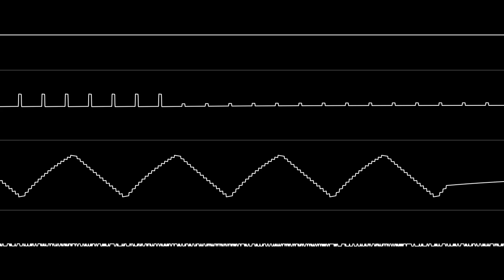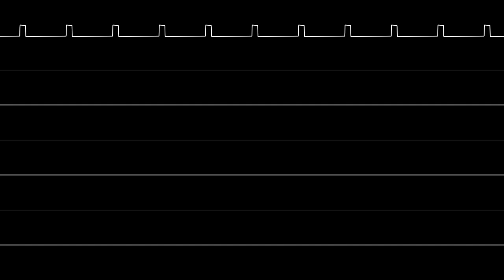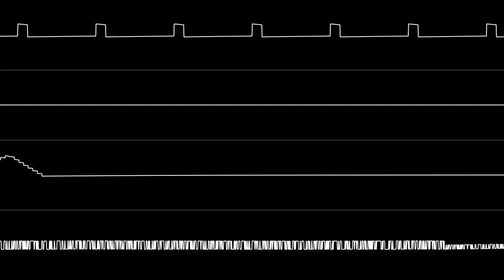“Aladdin (NES)” Full Soundtrack [Oscilloscope View]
NONE OF THE MUSIC IN THIS VIDEO IS MY OWN. By Yi Zheng, Chen Yi, and Alex Yeu.

Based on the SNES version of the game, composed/arranged by Yuki Iwai, Yuko Takehara, & Setsuo Yamamoto.

Tracks:
0:00 / Title Screen
0:33 / The Market Place
1:21 / Password Screen/Bonus Game
2:11 / Boss Fight
3:04 / Stage Complete/Password Get
3:10 / The Cave of Wonders
4:12 / Inside the Genie's Lamp
5:16 / The Pyramid
5:56 / Bonus Round/The End - A Whole New World
7:07 / Jafar's Palace
7:40 / Unused Theme

Requested by Captain Gastronomicon.